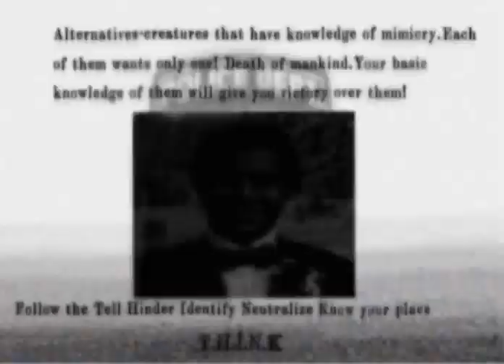Mandela Catalogue: ALTERNATES–Remake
Original by: @AlexxKister
Remake by: @mfb_joker9720